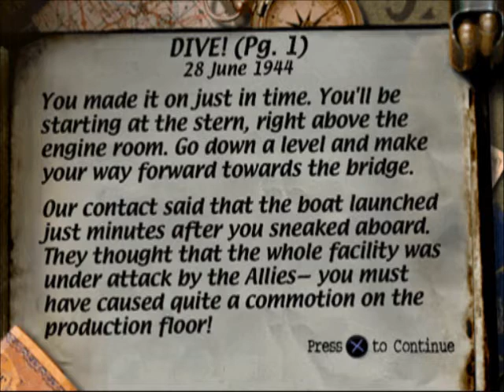Lets Play Medal of Honor Operation Ice Station Zebra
I go all Ice Station Zebra on this sub.